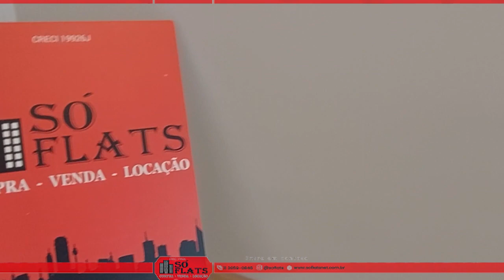Flat disponível com boa localização no bairro de Pinheiros contendo 22m² e 1 dorm.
COD. 46277

Situado a apenas 5 minutos a pé da estação de metrô Faria Lima,
O Studio Ventura está em excelente localização na cidade: a Avenida Rebouças, na zona oeste, que dá acesso fácil às avenidas Brigadeiro Faria Lima e Eusébio Matoso. O endereço fica no coração de Pinheiros, uma das regiões mais valorizadas de São Paulo, com infraestrutura completa de comércio e serviços.

Características do condomínio:
Academia
Piscina adulto climatizada
Piscina infantil climatizada
Sauna úmida
Brinquedoteca lúdica
Salão de festas
Terrço
Churrasqueira
Espaço lareira
Quadra recreativa
Playground intuitivo
Espaço churrasqueira